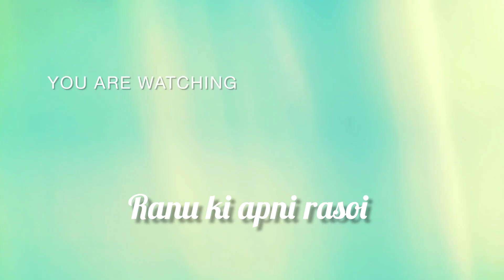भुंजी हुई गाजर का अनोखा नाश्ता||how to make gajar recipe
hello friend Aaj Ranu ki apni rasoi me aap bahut hi assan our anokhi tarah se gajar ki halwa banayenge to please video ko Last tak jarur dekhen 🙏
your query.
halwa recipe
Ranu ki apni rasoi
carrot juice  how to make carrot juice
Carrot juice carrot juice recipe
how to make carrot rice in tamil
Carrot poriyal in tamil carrot poriyal carrot poriyal recipe in tamil carrot poriyal sei vathu eradication recipes
Carrot indian salad  carrot salad
Carrot indian curry carrot curry
carrot leaves recipe carrot karai poriyal